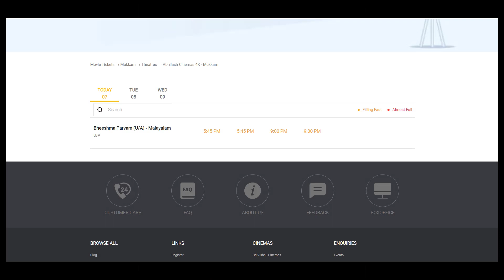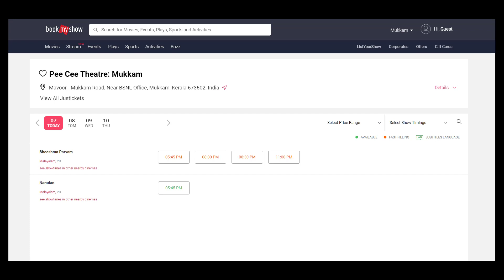Bheeshma Parvam Working day Booking Update | വർക്കിംഗ് ഡേയ്സിലും മാസ്സ് കാണിച്ച് മൈക്കിളപ്പൻ | Beast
ലൂസിഫറിന്റെ കളക്ഷൻ തൂക്കി ഭീഷ്മ | Bheeshma Parvam Became The New Highest Weekend Kerala Grosser
ഭീഷ്മപർവ്വം 50 കോടി കടന്നു? Bheeshma Parvam 4th Day Boxoffice Collection
Bheeshma Parvam 4th Day Kerala Collection | Bheeshma Parvam Movie 4th Day Kerala Collection
Bheeshma Parvam 4th Day Box Office Collection | Bheeshma Parvam 4th Day Kerala Box Office Collection
BHEESHMAPARVAM 4TH DAY RECORD COLLECTION|ബോക്സ് ഓഫീസ് കത്തിച്ചു ചാമ്പലാക്കി ഭീഷ്മ
കേരളത്തിൽ ചരിത്രമായി ഭീഷ്മ പർവ്വം | Bheeshma Parvam 4th Day Kerala Collection
4ആം ദിവസത്തെ കളക്ഷനിൽ ചരിത്ര നേട്ടവുമായി ഭീഷ്മ | Bheeshma Parvam 4th Day Box Office Collection
Bheeshma Parvam - King of Mollywood | ചരിത്രം രജിച്ച് മൈക്കിൾ. അമ്പരന്നു സിനിമ ലോകം | ഇതാണ് ഹീറോയിസം
Bheeshma Parvam 3rd Day Box Office Collection | വെറും 3 ദിവസം കൊണ്ട് 50 കോടി ? | ഭീഷ്മയുടെ ആറാ
Bheeshma Parvam Three Days Collection | Bheeshma Parvam 3rd Day World Wide Collection Report
Bheeshma Parvam 3rd Day Boxoffice Collection
Bheeshma Parvam 3rd Day Worldwide Collection | Bheeshma Parvam 3rd Day Kerala Collection | MS WORLD
Bheeshma Parvam 3rd Day Box Office Collection | Bheeshma Parvam 3 Day Total World Wide Collection
Bheeshma Parvam 3rd Day Collection |Bheeshma Parvam 3rd Day Kerala Collection
Bheeshma Parvam 2nd Day Boxoffice Collection |Bheeshma Parvam Collection
BHEESHMAPARVAM 2ND DAY COLLECTION|Bheeshma Parvam Second Day World Wide Collection Report
Bheeshma Parvam 2nd Day Kerala Box Office Collection | Bheeshma Parvam Latest Collection
Bheeshma Parvam Second Day World Wide Collection Report | Bheeshma Parvam 2nd Day Collection
Bheeshma Parvam 2nd Day Uae Collection | Bheeshma Parvam Box Office Collection Report
Bheeshma Parvam 2nd Day World Wide Collection | Bheeshma Parvam 2nd Day Kerala Collection
Bheeshma Parvam 2nd Day Box Office Collection | Bheeshma Parvam Second Day Box Office Collection
Bheeshma Parvam Opening Day Boxoffice Collection Out | Record Collection | Mammootty | Amal Neerad !
Bheeshma Parvam Movie Review in Tamil by Filmi craft Arun | Mammootty | Soubin Shahir | Amal Neerad
Bheeshma Parvam Review | Malayalam | Mammootty Amal Neerad | Sushin Shyam
bheeshma parvam tamil review | Bheeshma parvam Public Response | Bheeshma parvam Public review
BHEESHMA PARVAM Movie Review | Bheeshma First Half Theatre Response | Bheeshma Parvam | Mammootty
Bheeshma Parva My Opinion | Malayalam
Bheeshma Parvam Review|Bheeshma Parvam malayalam Review FDFS|Mammootty|Preview movie Review
BHEESHMA PARVAM Movie Review | Theatre Response | Public Review | FDFS | Bheeshma | Mammootty
Bheeshma Parvam Theatre Reasponse | Amal Neerad | Mammootty | Soubin Shahir | Shine Tom Chacko
Bheeshma Parvam 1st Day Boxoffice Collection |Bheeshma Parvam Collection
Bheeshma Parvam Review | Bheeshma Parvam Malayalam Review |
Bheeshma Parvam Review By JBITv | Mammootty | Amal Neerad | Anend C Chandran | Sushin Shyam | Vivek
Bheeshma Parvam Review | Bheeshma Parvam Theatre Response | | FDFS
Bheeshma Parvam interview| Mammootty |Nadiya moidu ഒരു ആർട്ടിസ്റ്റിസ്‌നോട് കുറച്ചെങ്കിലും മാന്യത?
Beeshma Parvam Mammootty Malayalam Honest Movie Review By Lalettan Fan
ഭീഷ്മ BHEESHMA PARVAM Movie Review | Theatre Response | Malayalam Public Review | Bheeshma | Media
Bheeshma Parvam Review | Theatre Response | FDFS | | Bheeshma Parvam | Mammootty
Bheeshma Parvam  Review | Mammooty | Amal Neerad | Saubin Shahir | Sushin Shyam.
Bheeshma Parvam Review Malayalam | Mammootty | Amal Neerad
ഭീഷ്മ BHEESHMA PARVAM Movie Review | Theatre Response | Public Review | Bheeshma | Variety Media
Bheeshma Parvam Movie Review | Bheeshma Parvam Movie Theatre Response | Bheeshma Parvam Review
! Bheeshma Parvam Theatre Response Mammootty Amal Neerad Movie
ആറാടാനായിട്ട് പുതിയ ആൾ എത്തീട്ടുണ്ട്  Bheeshma Parvam Theatre Response | Mallu Yankee

Bheeshma Parvam Public Review | Bheeshma Parvam Theatre Response | Bheeshma Parvam Review| Mammootty
Bheeshma Parvam എന്നാൽ എന്ത് | Bheeshma Parva Trailer Meaning from Mahabharata | Aswin Madappally|
New malayalam movie OTT Release|Sumesh Ramesh|Et Trailer|Bheeshma Parvam Review|Malayalam Full Movie
Bheeshma Parvam Team Funny Exclusive Interview | Mammootty | Soubin | Sreenath Basi | Srinda | Lena
ഒന്ന് ടിക്കറ്റെടുത്ത് നോക്ക് ! Bheeshma Parvam Troll | Bheeshma Parvam Review Troll | Pk Trolls
Bheeshma Parvam Malayala
Sensational Bheeshma Lucifer Out of the game